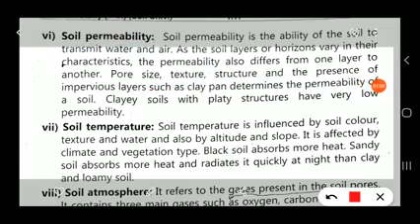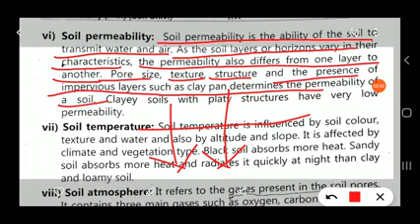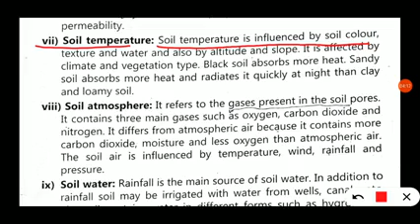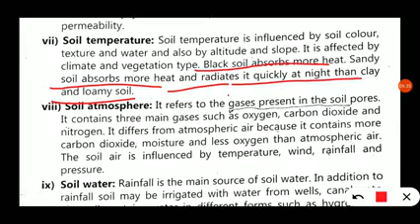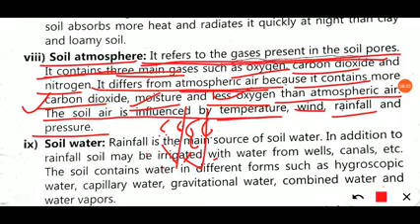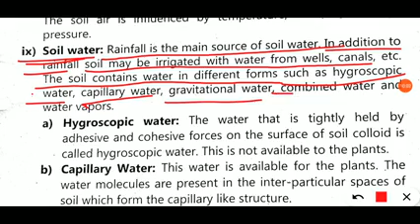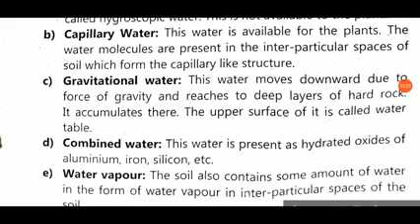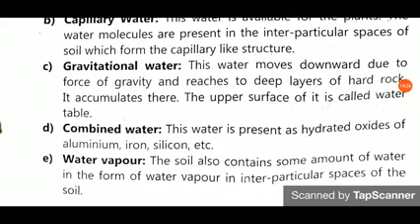Ecology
Physical property